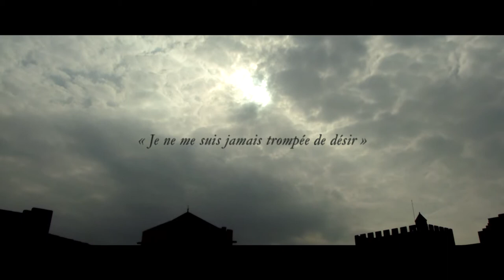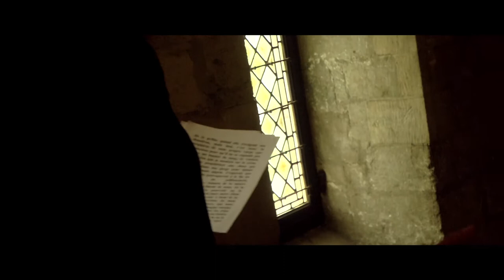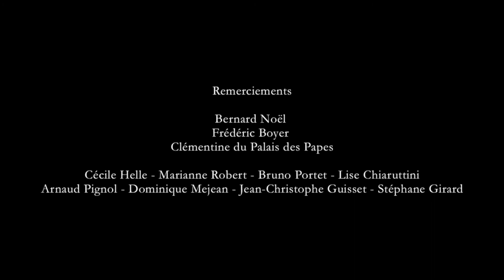MARINA HANDS « Je ne me suis jamais trompée de désir » (Le Printemps des Poètes 2021)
Marina Hands de la Comédie-Française dit « La Langue d’Anna » de Bernard Noël (Éditions P.O.L)
Palais des Papes et Cour d’honneur
Un court métrage de Priscilla Telmon et Mathieu Moon Saura
Sur une idée de Sophie Nauleau

Remerciements :

Bernard Noël
Frédéric Boyer
Clémentine du Palais des Papes
Cécile Helle - Marianne Robert - Bruno Portet - Lise Chiaruttini
Arnaud Pignol - Dominique Mejean - Jean-Christophe Guisset - Stéphane Girard